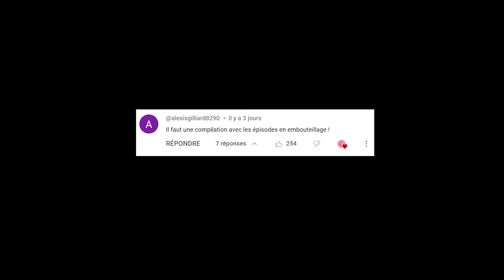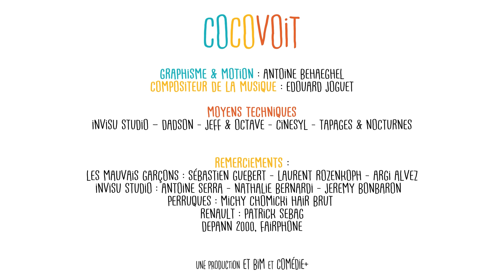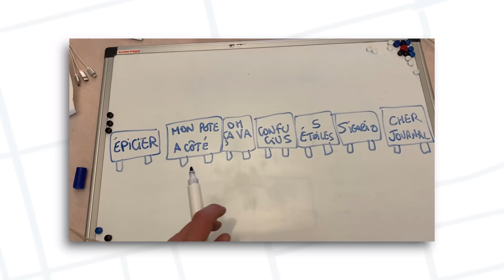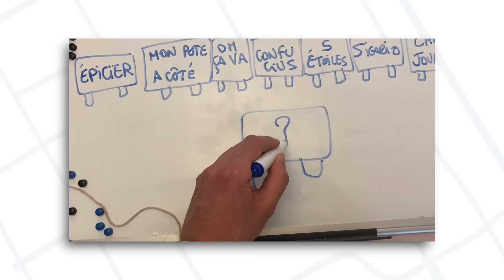Cocovoit - Embouteillage, l’Intégrale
A ne surtout pas visionner si vous êtes dans les embouteillages sur la route des grandes vacances.

Sur une idée originale d’Ambroise Carminati
Montage : Ludovic Petetin
Design graphique : Ludovic Petetin

⬇ Et retrouvez-nous partout ⬇
Plein de sketchs sur TikTok :

Rejoins la fine fleur de la commu et viens discuter avec nous sur Discord :